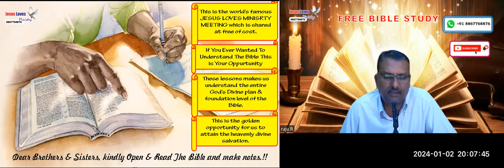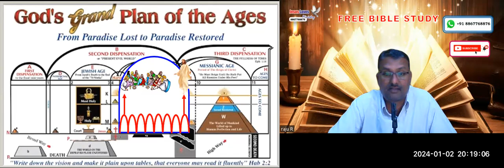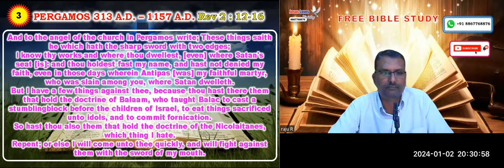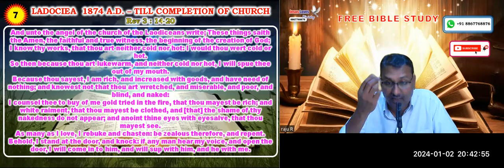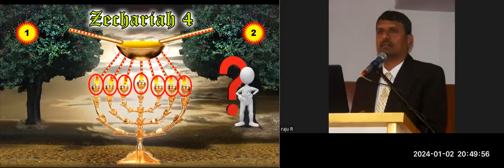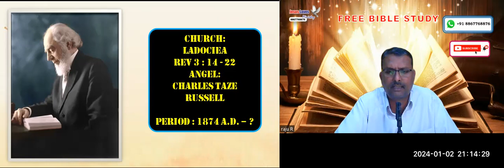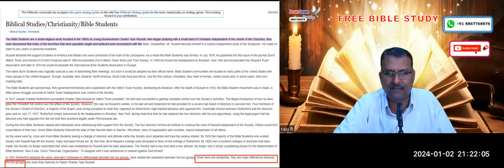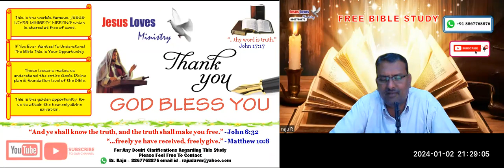7 Angels to 7 Churches - Free English Bible Study - Br Raju - 8867768876-Jesus Loves Ministry 2/1/24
7 Angels to 7 Churches - Free English Bible Study - Br Raju - 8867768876- Jesus Loves Ministry-02/01/2024